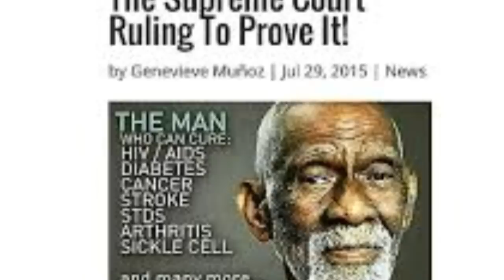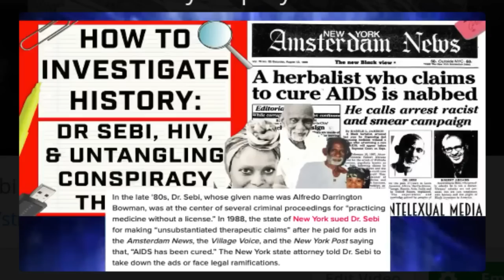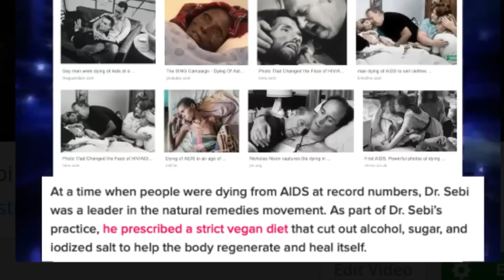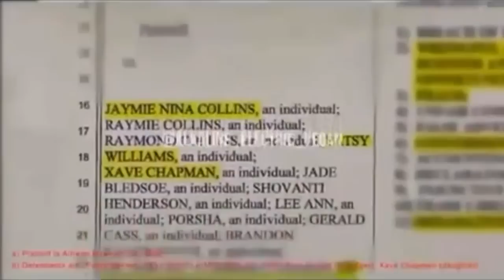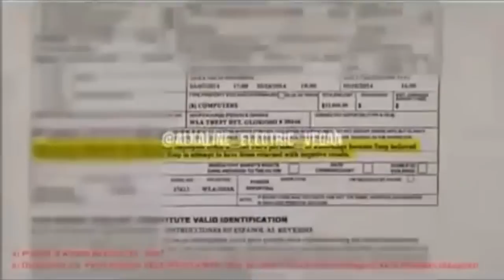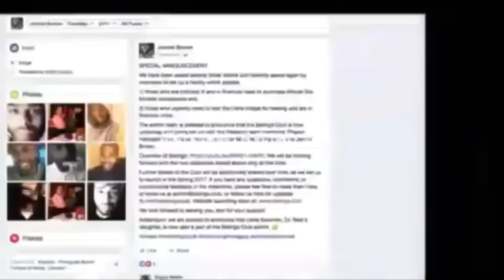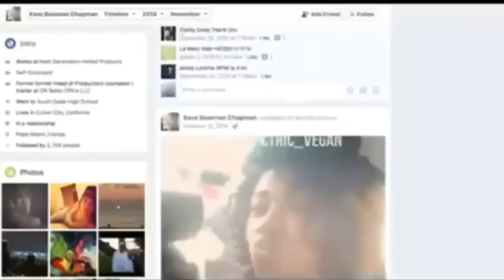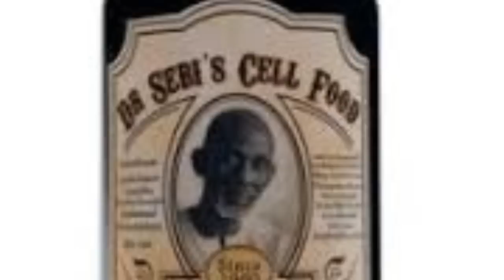what Really Happened to Dr. SEBI: Life Legacy & Death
Tasha K @iamunwinewithtashak interviewed Maa, Dr. Sebi's 1st wife of 30 years & his daughter Usha regarding the documentary being made by Nipsey Hustle about Dr. Sebi's life legacy & death✨

Follow👼🏾 @AwakenYourDivinity on IG👼🏾
Certified Angel Therapy Practitioner ✔
Soul Healer & Teacher ✔
Ordained Metaphysician ✔
Inspirational Poet ✔
Intuitive/Empath ✔

I am NOT receiving a YouTube check even though I have a substantial number of views. I do this purely from passion and love. It does take many hours to produce my longer videos and obviously my wisdom... a computer, software & internet access. Many people are requesting more content and I would love to provide it but I also have to weigh the time invested with no monetary return against my other responsibilities in life. I will do my best to provide the content requested as time permits. I love honor and appreciate you. Smooches 💋